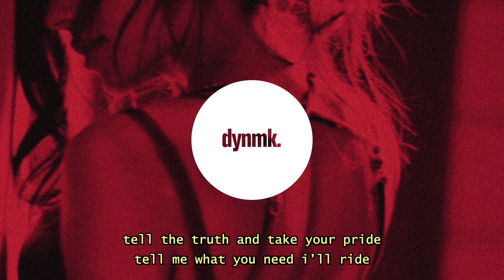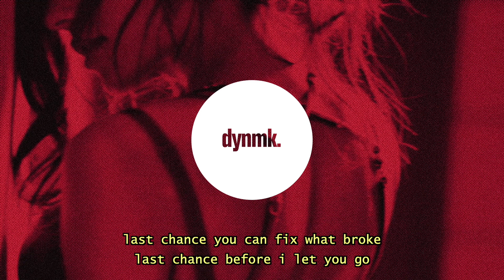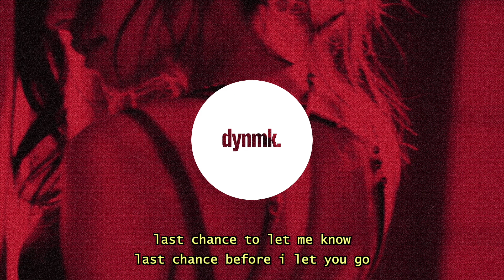Two Hearted - Last Chance (Lyrics)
last chance before i let you go.
Two Hearted - Last Chance (Lyrics) / Lyrics in the description. 🔊Stream

Two Hearted - Last Chance (Lyrics) - Lyrics

i know you too well to know
i know you’ve been falling
you’ve been drifting too far
where do you think you’re goin
where do you think you’ll go

verse 1
it took a lot to block out the noise
oh if only you could find your voice
tell the truth and take your pride
tell me what you need i’ll ride

in the back of your mind’s a void
that’s where you stay like you have no choice
stop, when it rains it pours
baby girl this choice is yours

pre-chorus
lost hope on the journey i know
gave in to the past i know
last chance you can fix what broke

chorus
last chance to let me know
let me know
i’ll let you go
last chance before i go

verse 2
are your eyes open
can you read the signs avoiding your emotions
took a shot of pain it’s your potion
improvised when your heart was broken

all this energy and passion i can’t imagine
what would have happened if you never let go of the magic
but when it rains it pours baby girl this choice is yours

chorus
let me know
ill let you go

outro
maybe one day you’ll find a place
a place where you and i could be together
sometimes holding on is harder than letting go
so last chance before i go

i know you too well too know
i know you been falling
yes i know